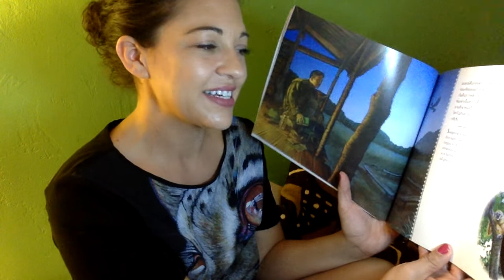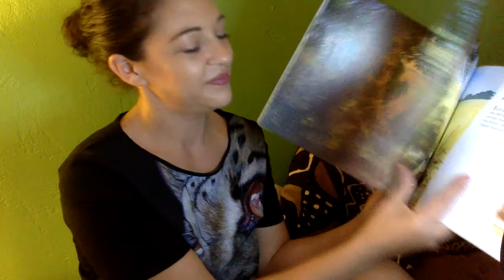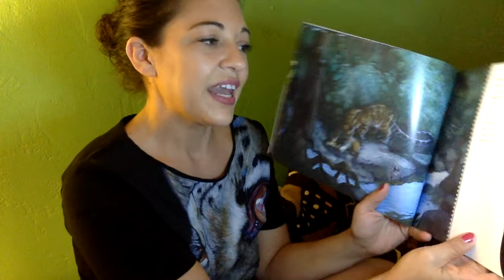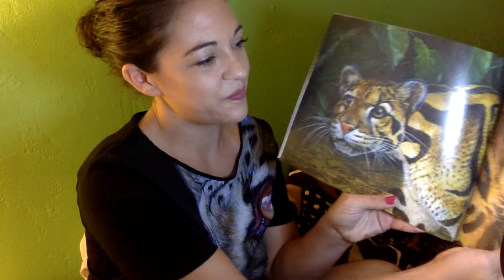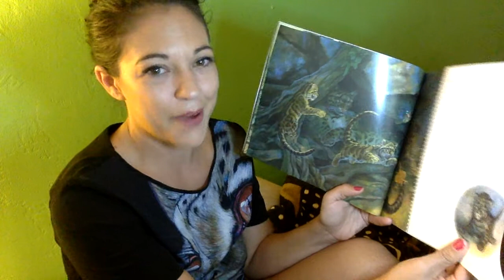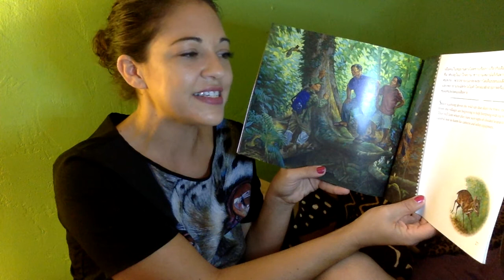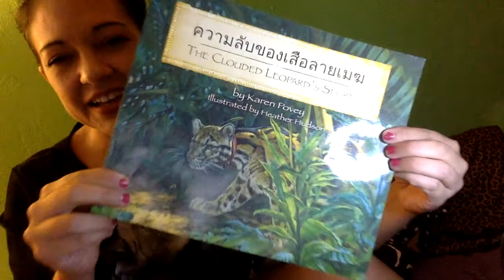Book Reading with Jungle Jess: Clouded Leopard's Story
Let Jungle Jess read to your children! This reading takes your through the Thai forest to teach your children about clouded leopard conservation! Exciting & Educational!!